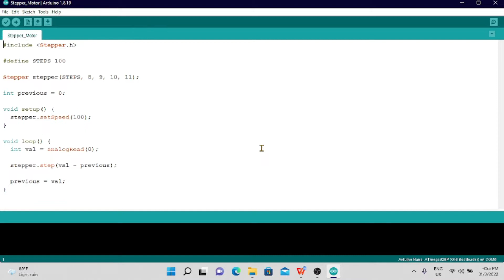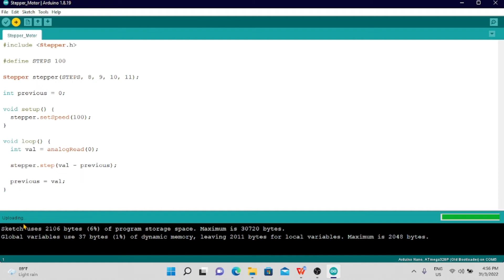Active Stepper Motor